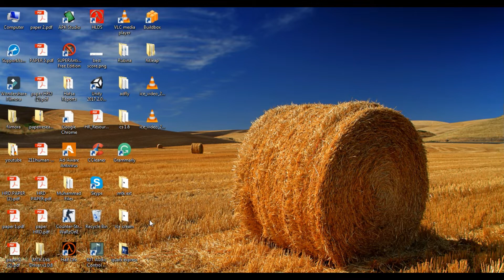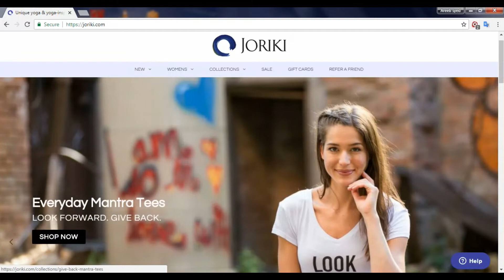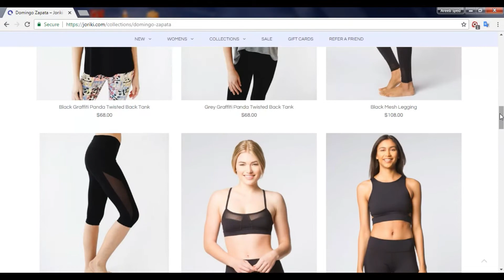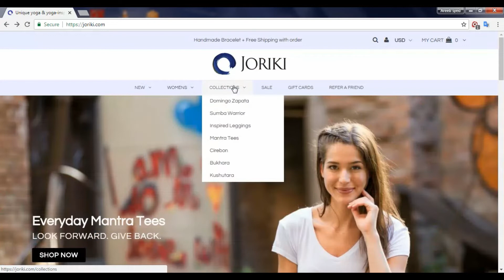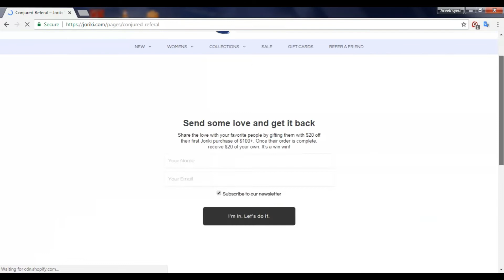Great Yoga apparels | review of joriki.com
Hi guys,
Please go and visit the entire website.